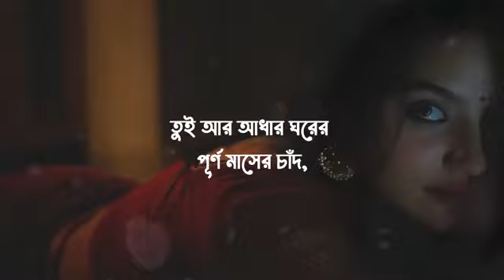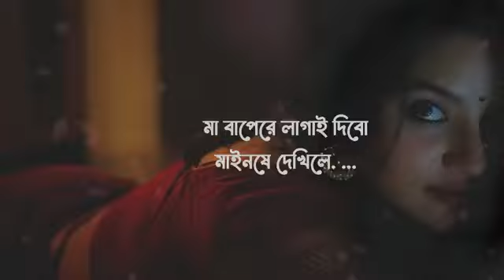মা বাপেরে লাগাই দিবো | Tiktok Vairal Song 2024 | Slowed And Reverb | Bangla New Version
🥺𝗖𝗼𝗽𝗽𝘆𝗿𝗶𝗴𝗵𝘁𝗵𝘁️ 𝗜𝘀𝘀𝘂𝗲𝘀🥺
Please do not copyright the video.

𝗟𝗬𝗥𝗜𝗖𝗦►